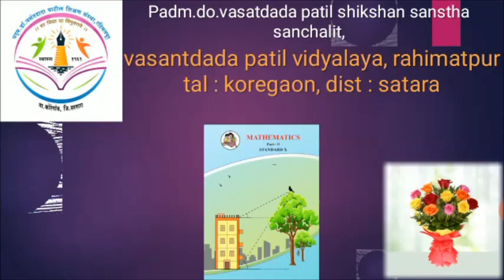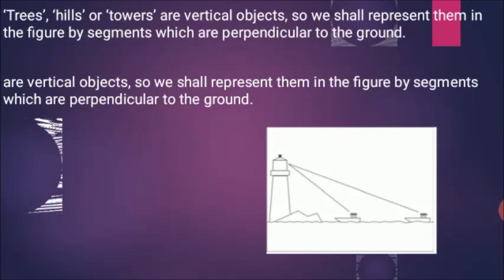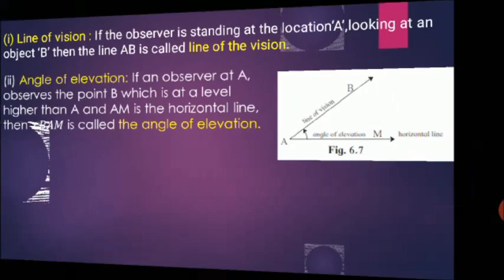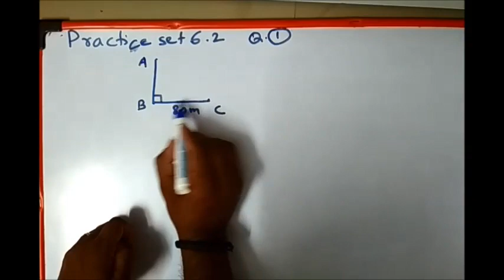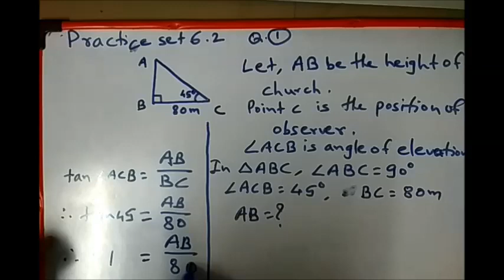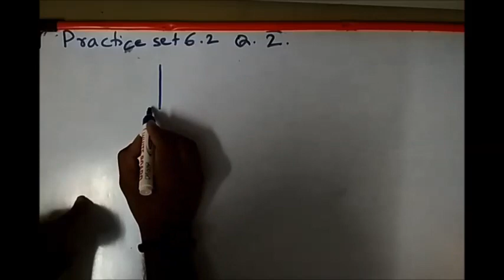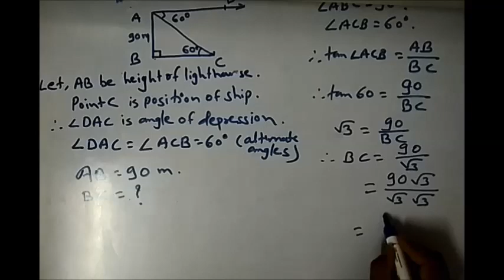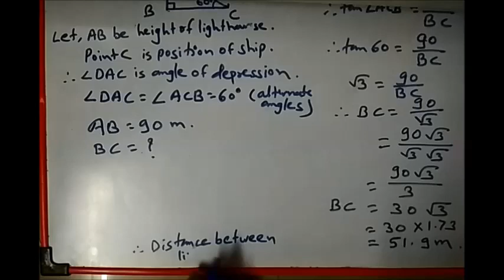10th std / Maths 2 / Chapter 6 / Trigonometry / Part 2